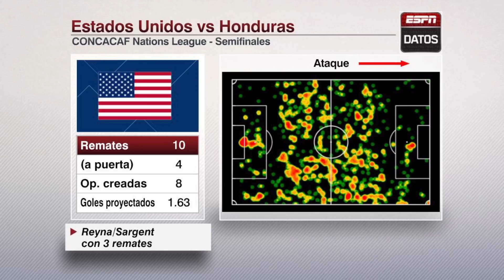FINAL CONCACAF NATION LEAGUE México saldrá con todo para arrasar con Estados Unidos | Exclusivos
La Selección Mexicana de Fútbol enfrentará este domingo en Dever a la de Estados Unidos en la final de la Concacaf Nations League. Gerardo Tata Martino aseguró que este es el partido del verano porque ambas selecciones contarán con casi todas sus estrellas para este choque. Carolina Guillén, Andrés Agulla, Carolina de las Salas y John Sutcliffe analizan lo que será este encuentro.